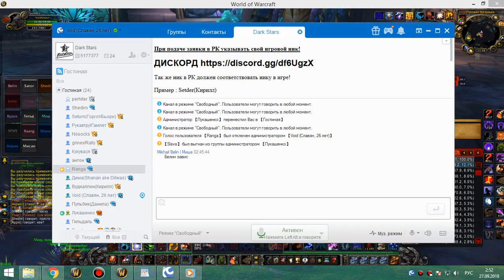2я часть ульда 25 статик 26 09 18